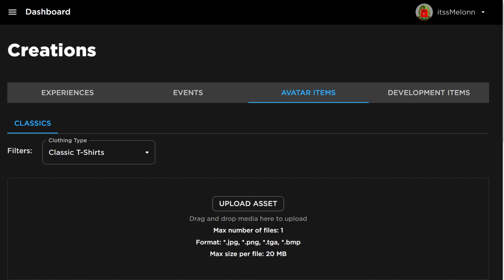*NEW* WORKING ALL CODES FOR DA HOOD IN 2024 OCTOBER! ROBLOX DA HOOD CODES